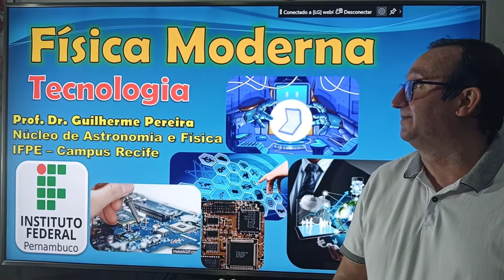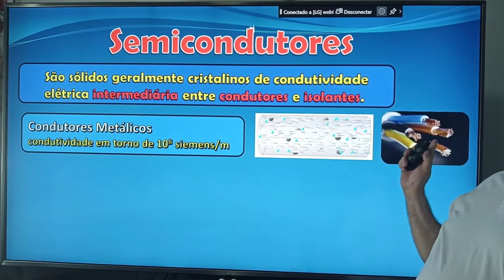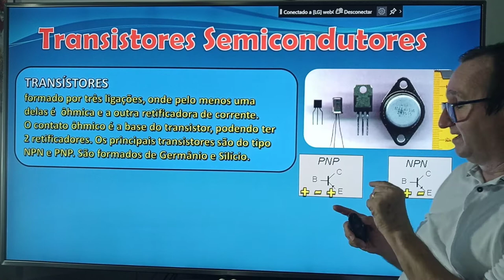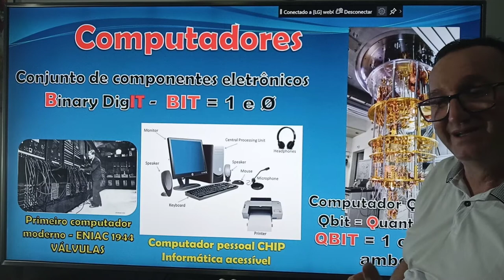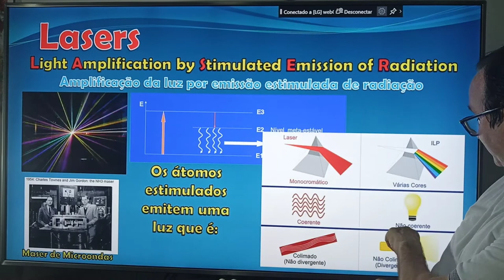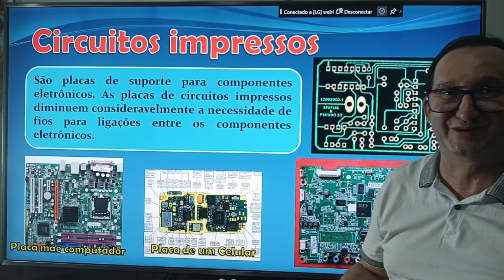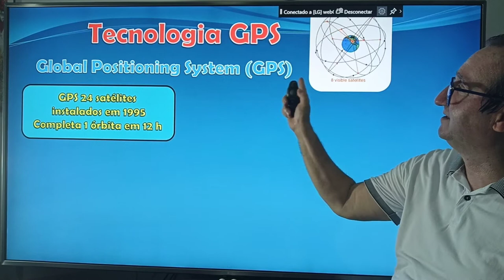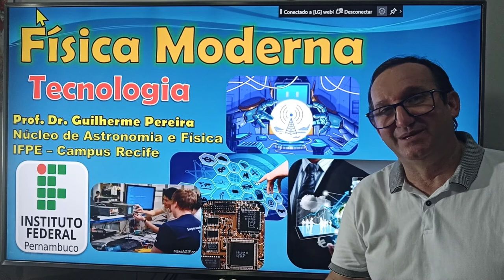06. Miniaula FÍSICA MODERNA TECNOLOGIA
Material produzido pelo Prof. Guilherme Pereira da Silva, IFPE - Campus Recife, para fins didáticos e de ensino de Física no Ensino Médio.